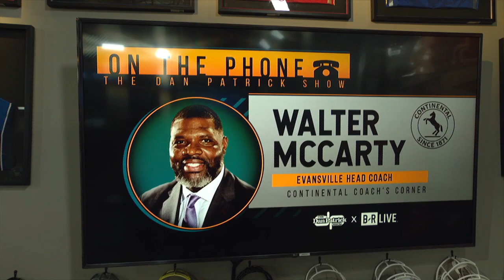Player/Coach/Singer/Actor: Evansville HC Walter McCarty on His Diverse Life | The Dan Patrick Show